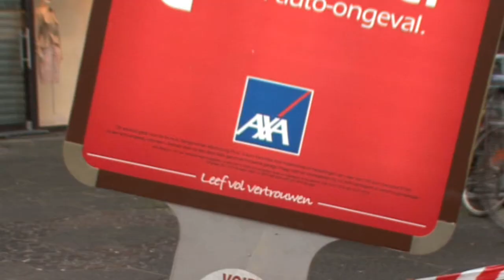JCDecaux Belgium: Innovate for AXA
JCDecaux Innovate campaign for AXA. Realised in Belgium.